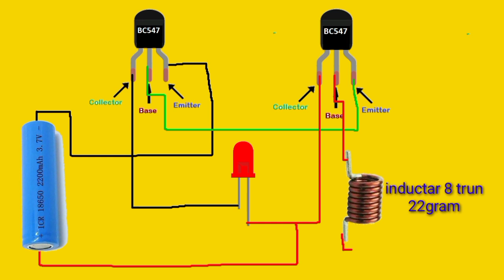Wireless tester wiring diagram